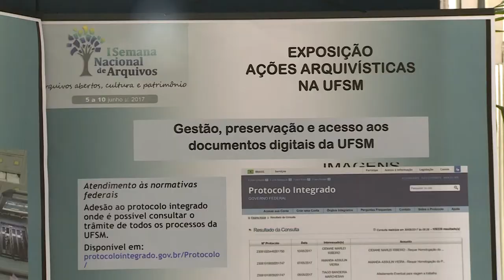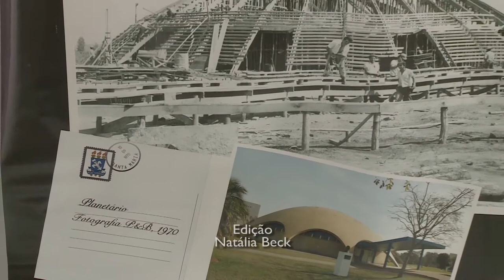Exposição Ações Arquivísticas - Acontece na UFSM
O Departamento de Arquivo Geral - DAG promove a exposição "Ações Arquivísticas na UFSM" até o dia 10 de junho. O Evento integra a I Semana Nacional de Arquivos.